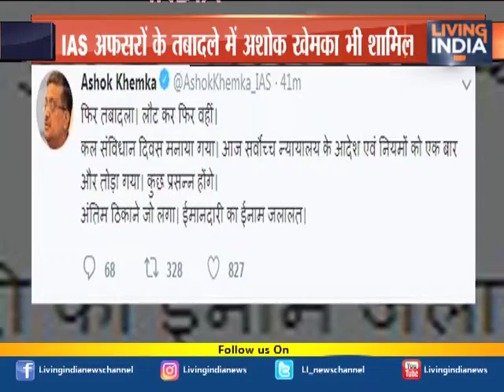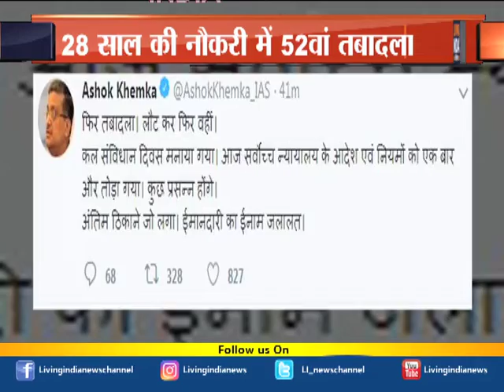IAS अफसर अशोक खेमका का फिर हुआ तबादला, 28 साल की नौकरी में 52वां तबादला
IAS अफसर अशोक खेमका का फिर हुआ तबादला
IAS अफसरों के तबादले में अशोक खेमका भी शामिल

Airtel:    565
Fastway:     66
Digi Cable: 195
Hathway:   222
Den:            313